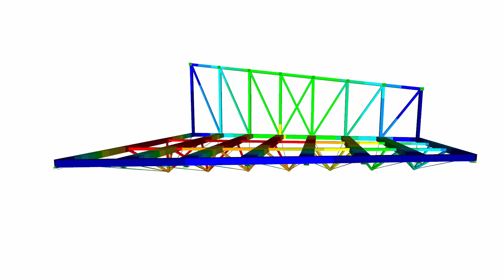[EN] CP 001104 | Edifício de design John W. Edifício Olver Design, Universidade de Massachusetts,...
Em setembro de 2017, foi completado o edifício de design da Universidade de Massachusetts em Amherst. O projeto teve um custo de 52 milhões de dólares e é uma das maiores estruturas em madeira dos EUA, assim como uma das maiores estruturas mistas em madeira e betão do mundo.

Gostou do vídeo sobre o projeto do cliente ou achou -o útil?